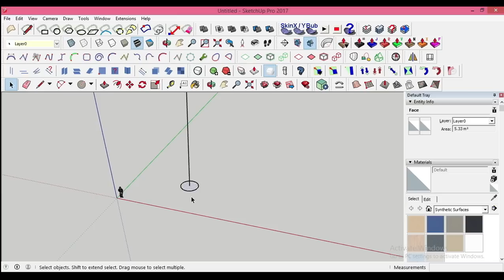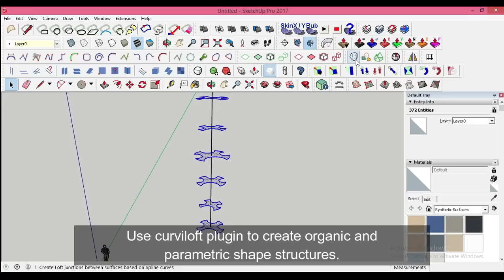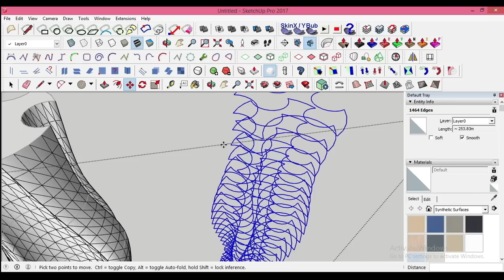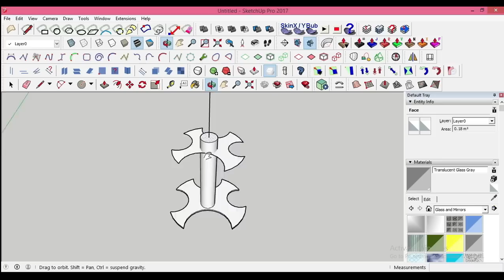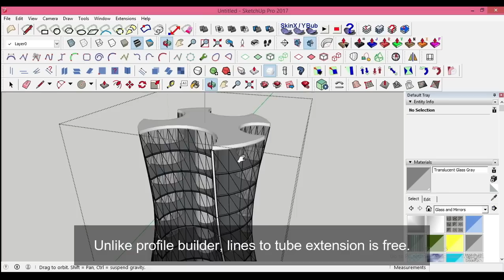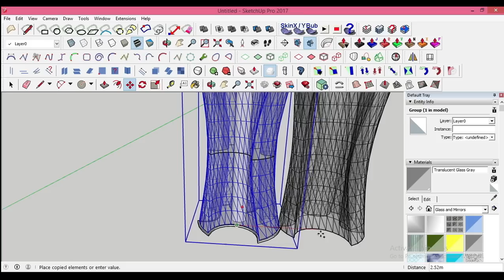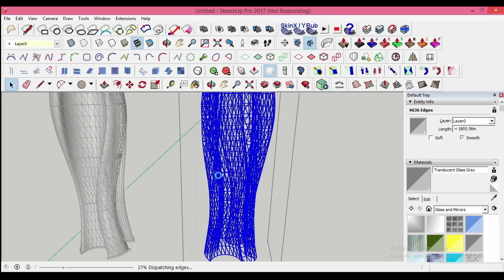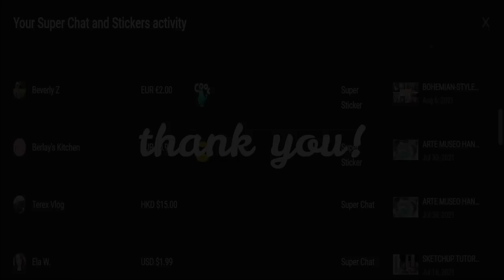SKETCHUP TUTORIAL PARAMETRIC MODELING #4 | 3D Modeling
Visit us at our FB page OFF THE GRID for more info!!